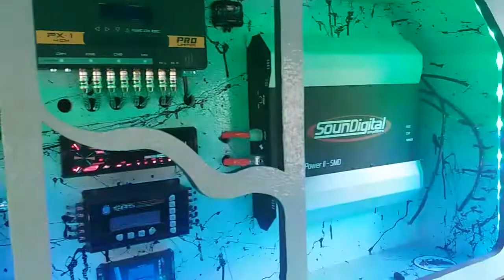PAINEL RANGER - BY RM FILM & SOM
( PROJETO LOJA RM FILM & SOM )

RUA FLORIANO GODOI 60, 25 DE AGOSTO - DUQUE DE CAXIAS, RJ.

DEDICAÇÃO E COMPROMISSO DESDE 1999